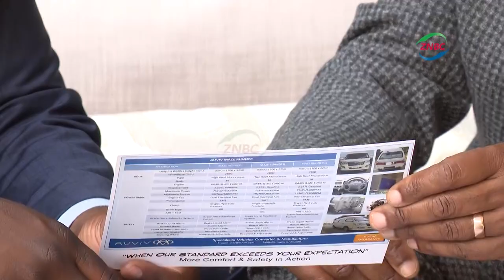ZAMBIAN PROFESSOR DESIGNS BUS